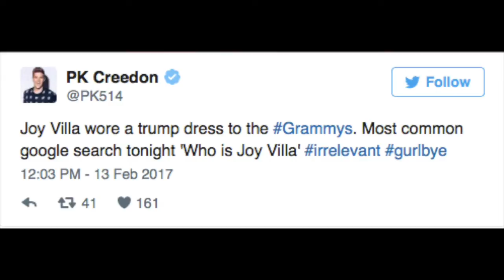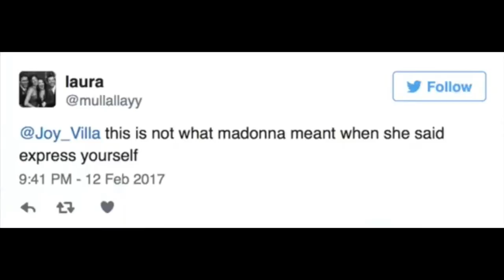Joy Villa Twitter Reactions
Stay up to date with our twitter Joy Villa triggered the Internet yesterday at the Grammys, and of course Twitter has responded. Let's take a look at the leftist irony displayed when the liberals showed their true colours.

Don't forget to check out Debt Nation Facebook